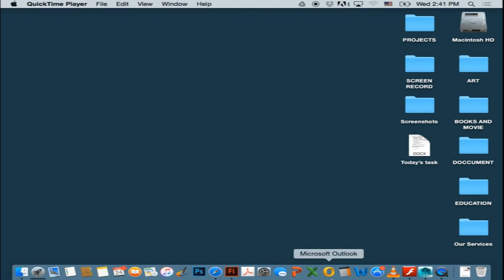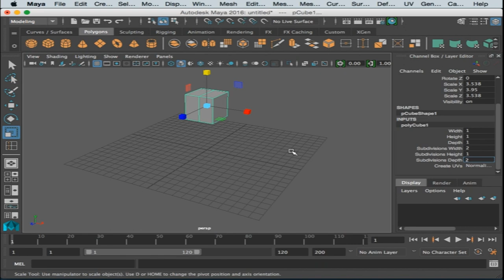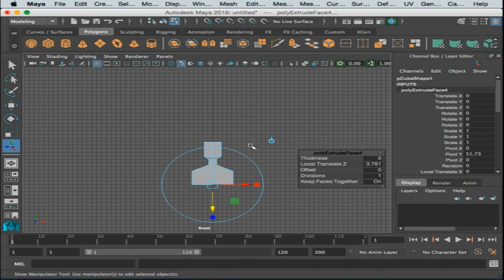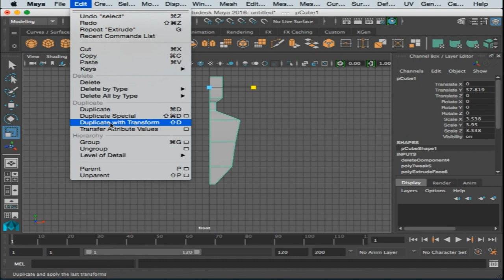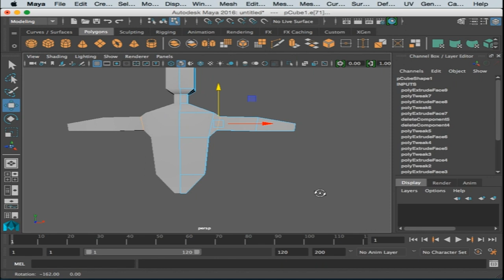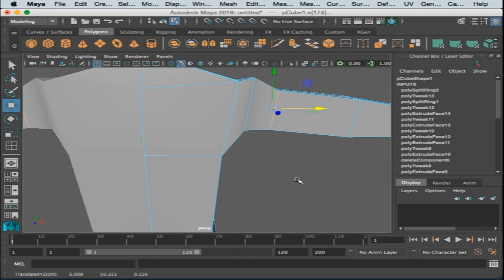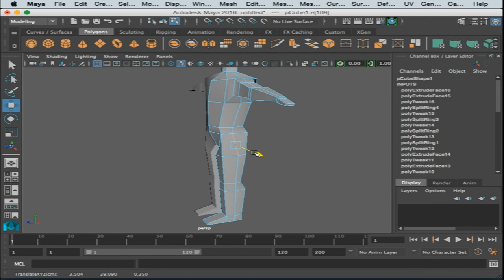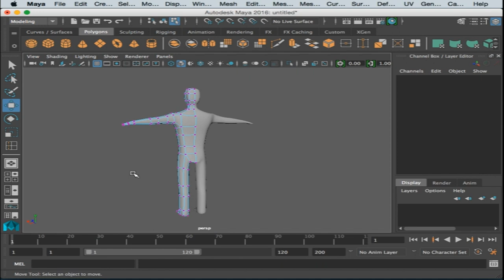How to Create Human Body in Maya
Anga Learning School Provide you Tutorial  what you need